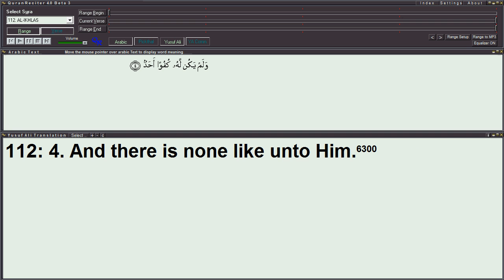112 Surah Al-Ikhlas (The Purity) - Quran/English/Yusuf Ali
Surah Al-Ikhlas, Quran, Yusuf Ali Translation